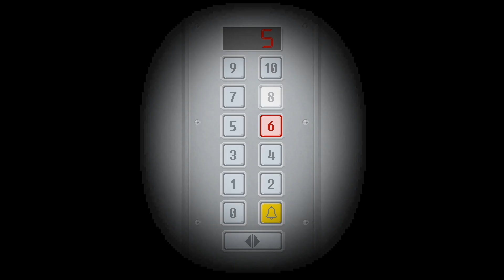#13 血の誕生日パーティー【Yuppie Psycho】 ホラーゲーム実況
世界的大企業の一つ、シントラ社で初日を迎えるブライアン・パスターナックをプレイしよう。将来性もない、覚悟もない、資格も一切持っていないパスターナック。果たして彼はシントラ社の階層社会で輝く術を持っているのだろうか。彼が生き残れるのかどうか…